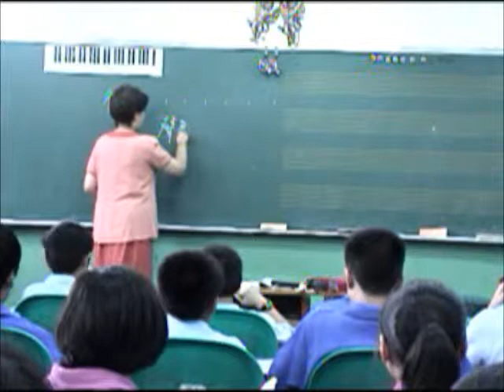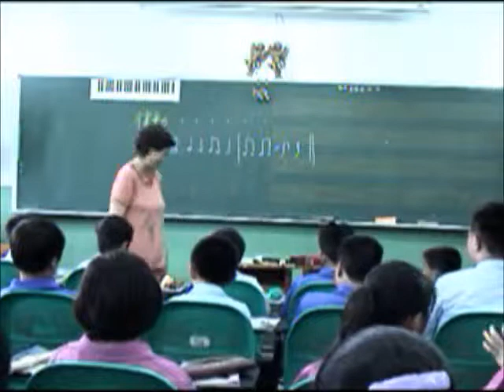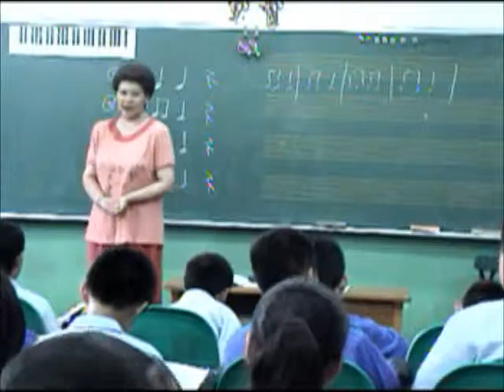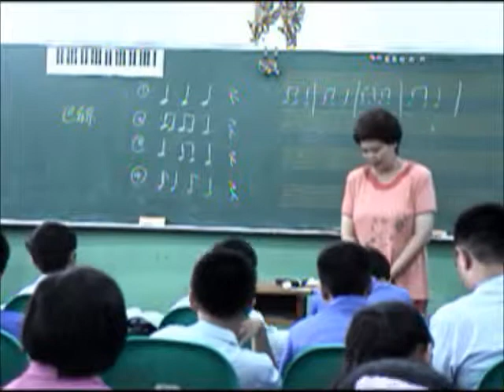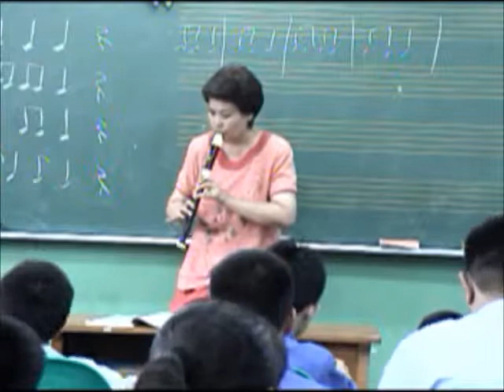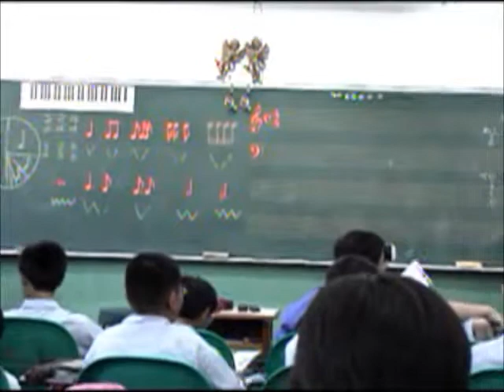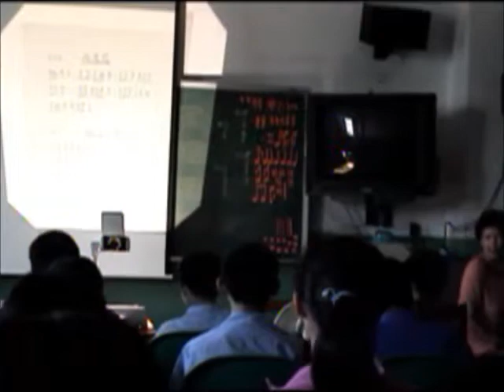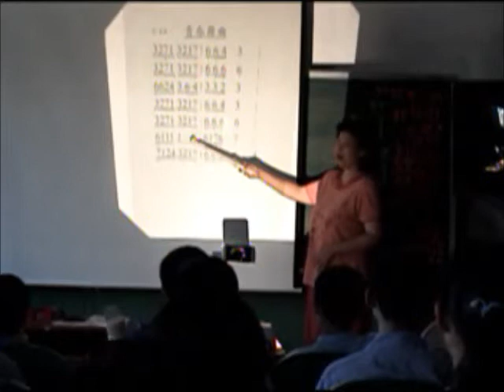國中音樂課教學時況 節奏 直笛 02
分享多年前的上課實況  邱文苑